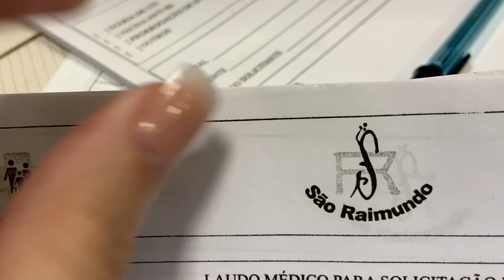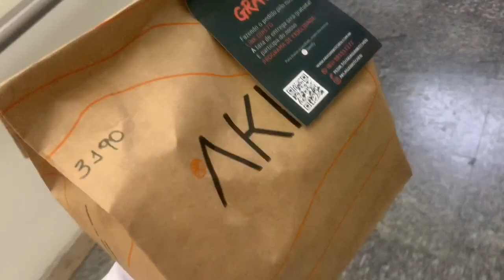VLOG PLANTÃO DO ESTÁGIO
Oiii amores! Voltando as ativas e reaprendendo tudo! Haha tenham paciência comigo.